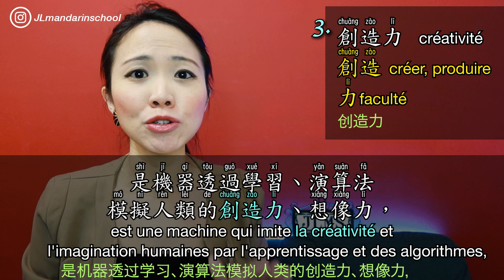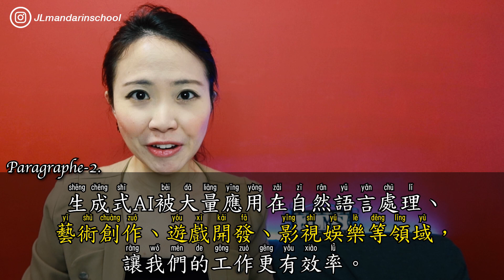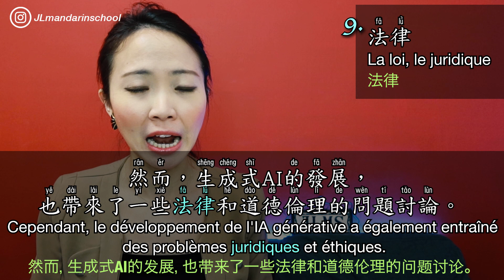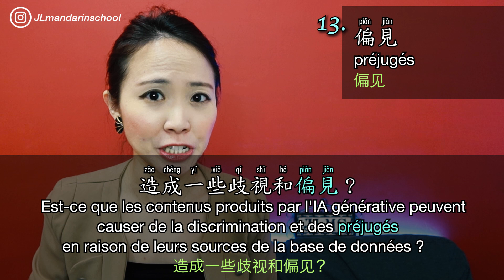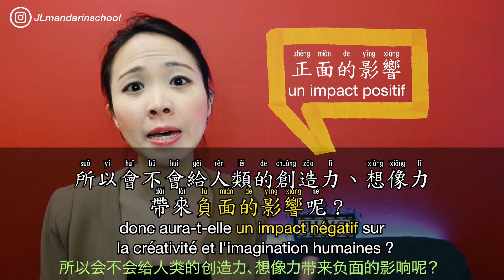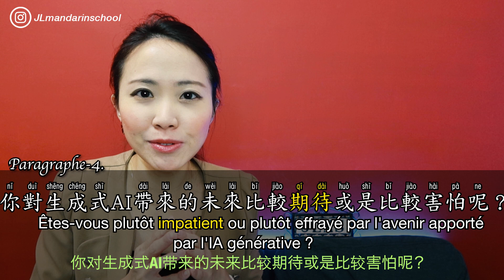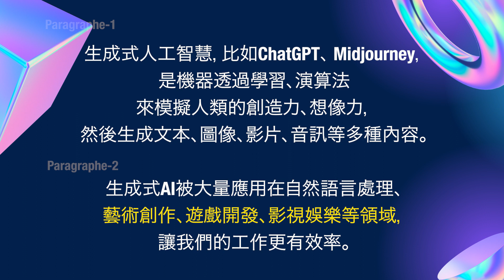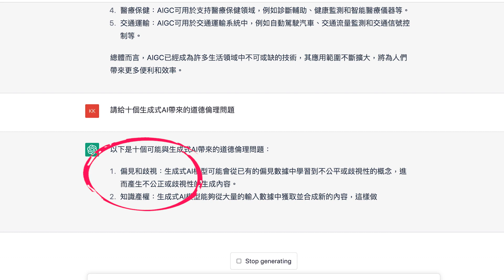💯ChatGPT et AI en chinois |apprendre le chinois|TOCFL BAND B| HSK4.5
Je voudrais vous parler du sujet tendance récent :
l'Intelligence Artificielle Générative. Dans cette vidéo, je vais vous apprendre quelques nouveaux termes liés à ce sujet.
J'espère que la vidéo d'aujourd'hui vous aidera à apprendre de nouveaux mots et à discuter de ce dernier sujet avec vos amis sinophones en chinois.
Vous pouvez essayer de deviner quelle partie de ce texte a été écrite par ChatGPT 😉.

0:00 intro
0:36 Paragraphe1
-Intelligence Artificielle Générative
-Des algorithmes
-Créativité
-Imagination

2:17 Paragraphe2
-Traitement du langage naturel
-La création artistique
-Le développement de jeux

3:23 Paragraphe3
-Éthique
-Propriété intellectuelle
-La base de données
-Discrimination
-Préjugés
-La confidentialité

6:08 Paragraphe4
-Une expression chinoise pour dire que si quelque chose est utilisé correctement, cela sera bénéfique. S'il est utilisé de manière incorrecte, il fera du mal.
-Avoir deux côtés à une chose.

VSIANYQHMIPGHZDH